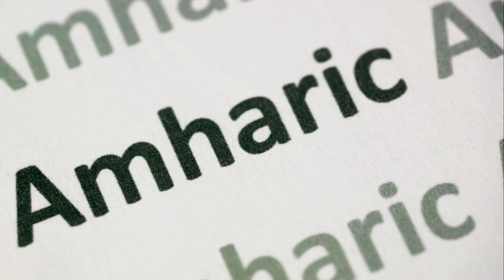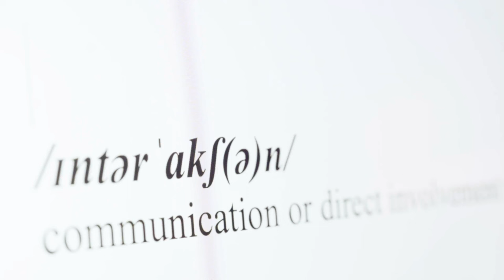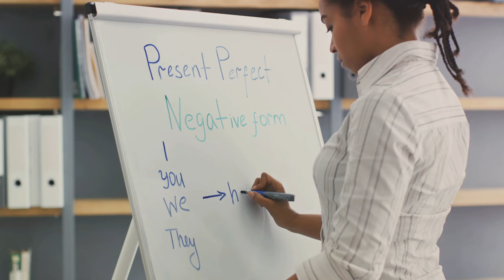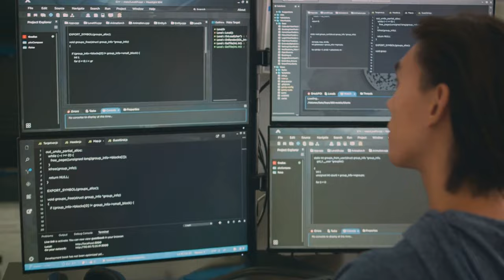Decoding the Afroasiatic Language Hypothesis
🗣️ Join us on a linguistic odyssey as we unravel the intricate web of the Afroasiatic language hypothesis! In this video, we'll explore the fascinating world of languages that span across Africa and Western Asia, delving into why the classification of Afroasiatic languages is referred to as a hypothesis. 🌍🔍

Join the conversation in the comments below, and let's celebrate the complexity and diversity of the Afroasiatic linguistic mosaic!